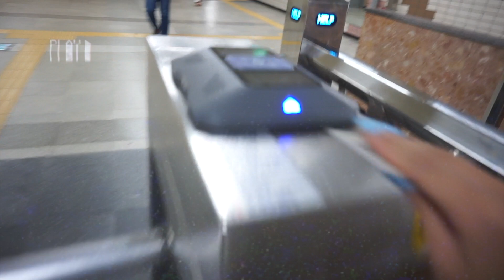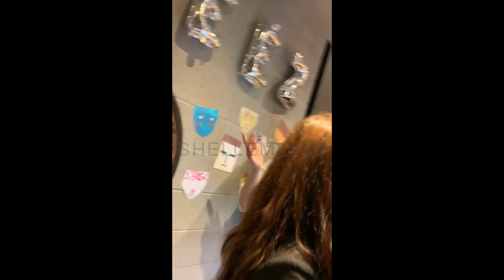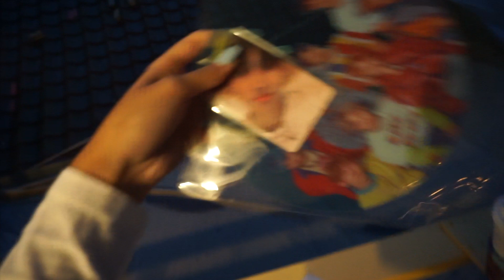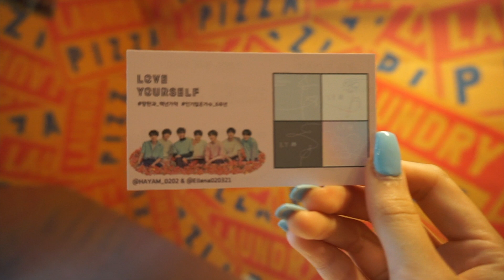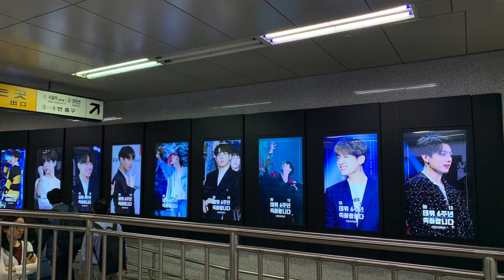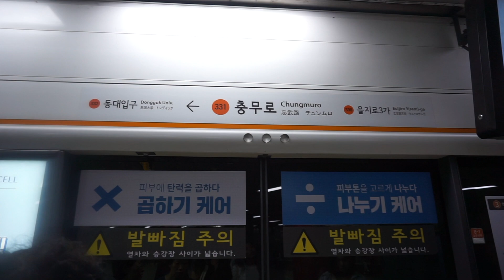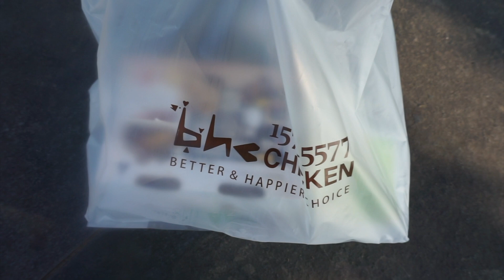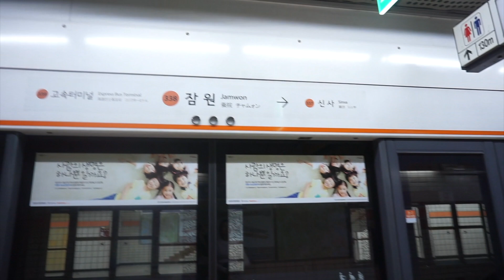Korea Vlog Part 3: Meeting ATEEZ♡ @ Treasure Cafe & Visiting the Han River!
Hiii I uploaded this vlog earlier than the others because I had more free time!! I hope you all enjoyed watching this vlog this is my most exciting vlog I think. Hehe I'll see you in my next video, love u & thank you for the support.

FAQ:
What camera do you use? SONY 5100